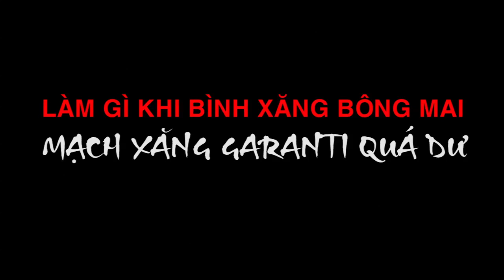Bình xăng xe độ Bông Mai dư xăng garanti làm sao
Bình xăng con xe độ Bông Mai bị dư xăng mạch xăng cầm chừng - garanti - làm sao?
- Kiểm tra đường gió cấp cho béc phụ phải thông, sạch
- Hạ béc phụ - pilot jet
- Canh lại - hạ mực xăng ly
- Kiểm tra giảm tiết diện ngang rãnh xăng garanti